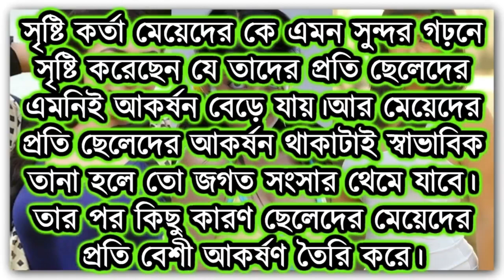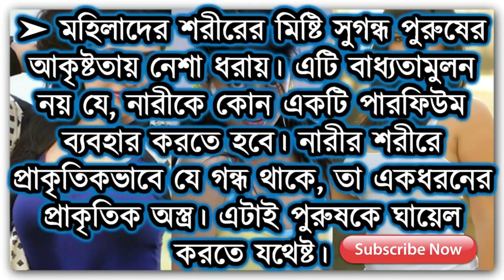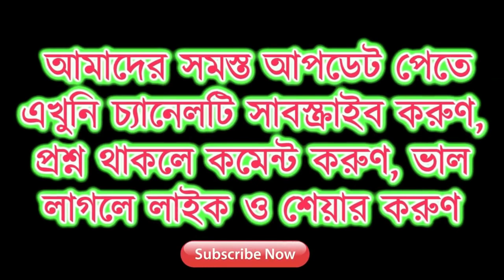প্রশ্নঃ মেয়েদের কোন জিনিসের প্রতি ছেলেদের বেশী আকর্ষণ ?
অনেকেই "প্রশ্ন ও উত্তর"এর কাছে প্রশ্ন করে জানতে চেয়েছে, মেয়েদের প্রতি ছেলেদের এত আকর্ষণ কেন ?